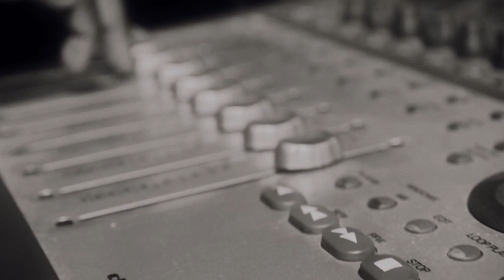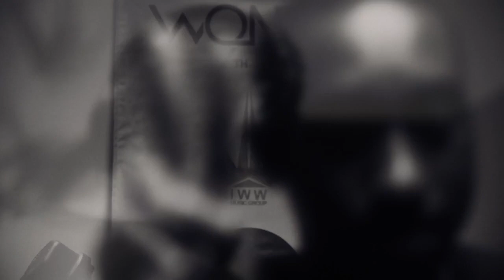Big Remo ft. 9ThMatic - Go